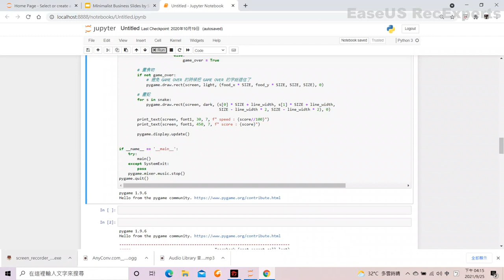自主學習成果影片